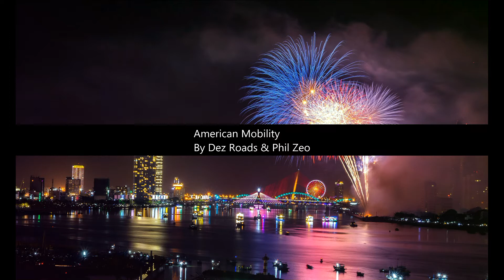American Mobility (Feat. Dez Roads)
Today we have a short story written in collaboration between writer Dez Roads, and me. He provided the majority of the voice work for this one!
Not much to be said about it, except...

Comments, questions, criticisms, and more are all welcome in the comments below. Thanks for listening!